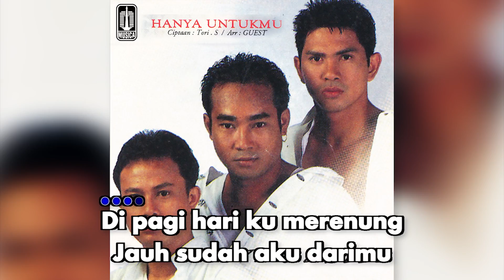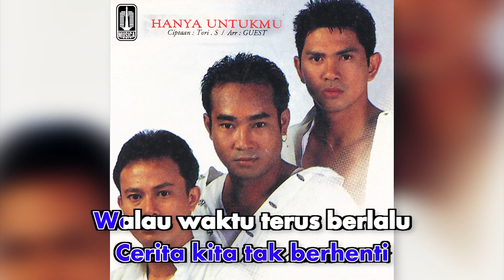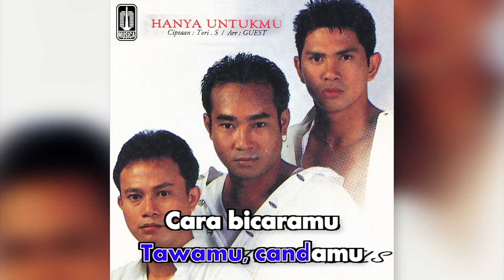Trio Libel's - Lagu Kita (Official Karaoke Video)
Karaoke video by Trio Libel's performing "Lagu Kita"
Cipt. Harry Minggoes